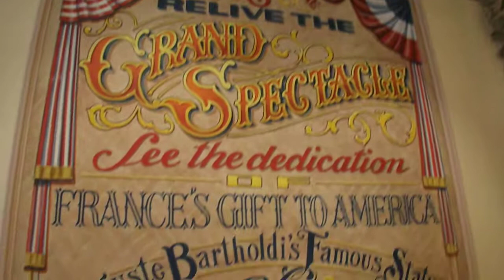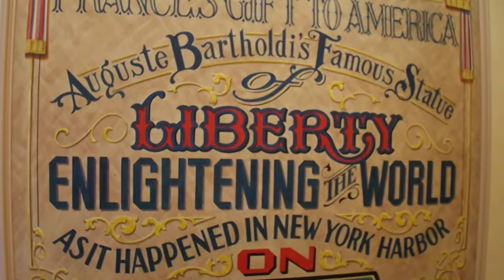Walking Back To Main Street Liberty Arcade from Frontierland